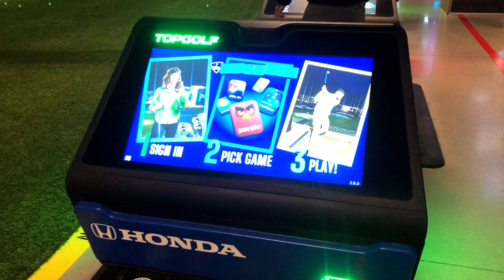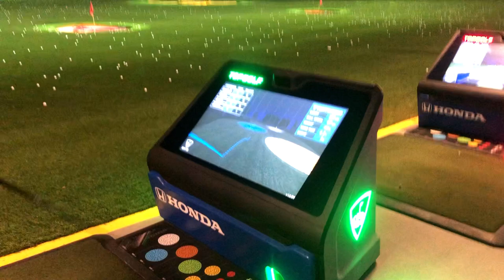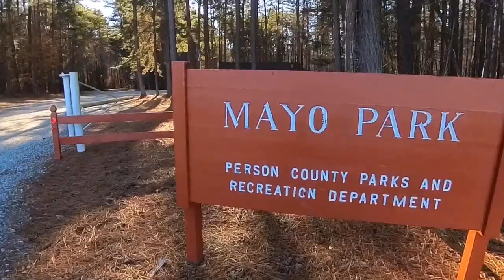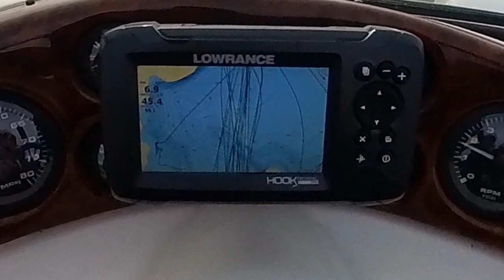Back To The Roots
After 7.5 years without being in my home country we decide to head back over the Atlantic to see family and friends. Really a great time with everyone!

Music